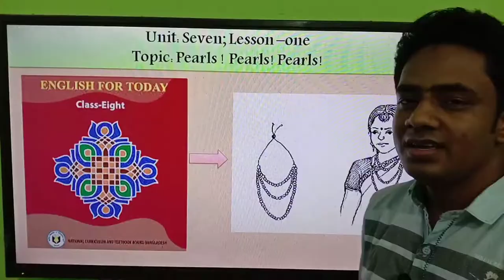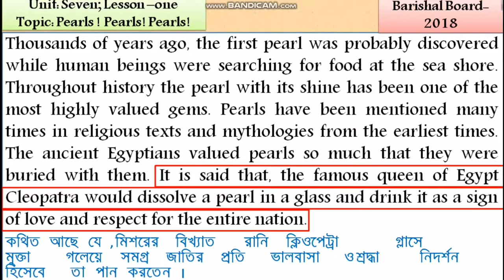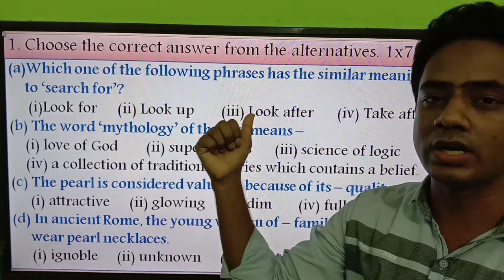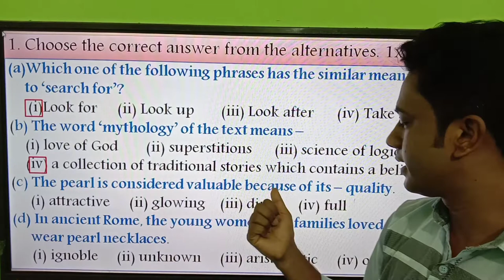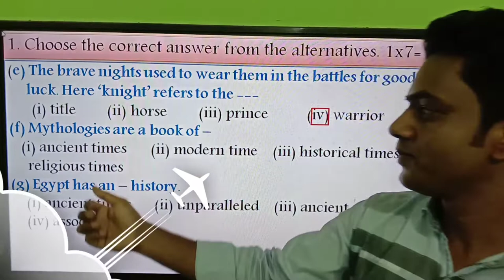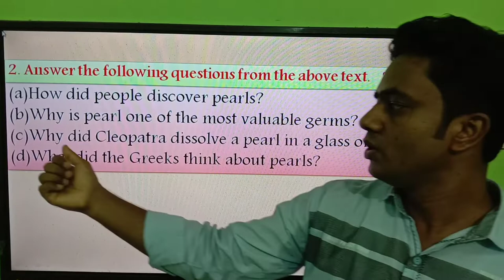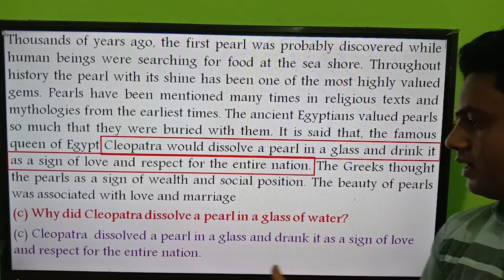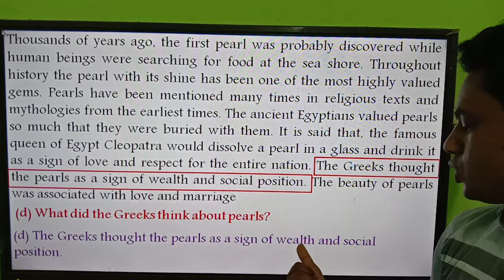JSC Seen Passage// Unit: 07 Lesson: 01// Pearls! Pearls! Pearls!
ABM'S ENGLISH CENTER